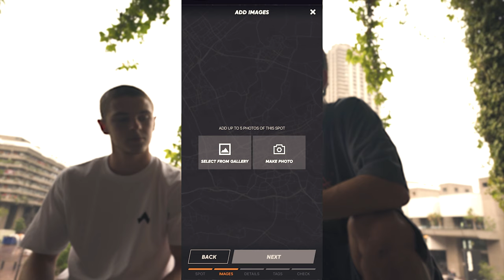Jumping to broken walls in Barbican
We're rocking the OLLO's ALPHA shoes IF you wanna have GRIP like us ;)

Athletes

More PHAT

Big up our producers check them out for their regular flames
Sedivi - YouTube